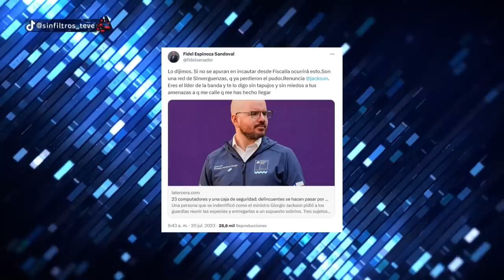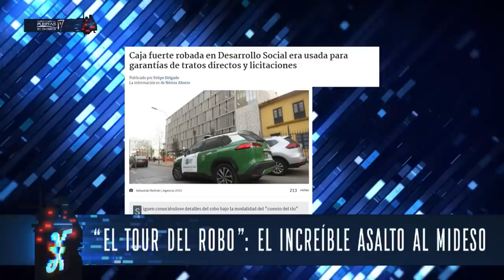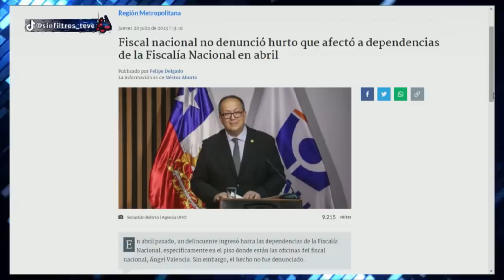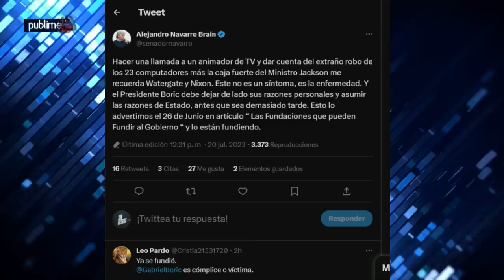El TOUR del ROBO: MULTIPLES ATRACOS al ESTADO o ¿AUTO ROBOS?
¡Alta tensión! 🔥 En el episodio de hoy los panelistas: Francisco Orrego, Nataly Campusano, Aldo Duque, Valeria Cárcamo, Christian Pino, Juan Pablo Arriaza, Giovanni Calderón y Patricia Hidalgo  analizan y debaten la contingencia. 🇨🇱 Prepárate para un acalorado cruce de ideas.

¿Estás listo/a para un debate con alta tensión? 🥊 Nuestros panelistas desgranan los temas más importantes del día: ¡El Tour del Robo Estatal! Delincuentes saquean Ministerio de Desarrollo Social en un audaz atraco a oficina de Giorgio Jackson. Sustraen 23 computadores y caja de seguridad tras engaño telefónico. Investigación en curso.